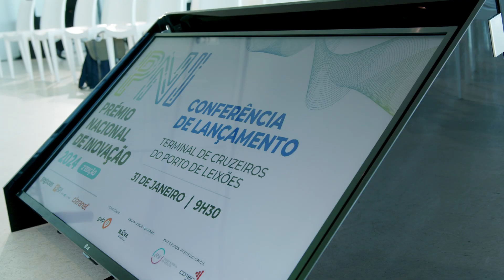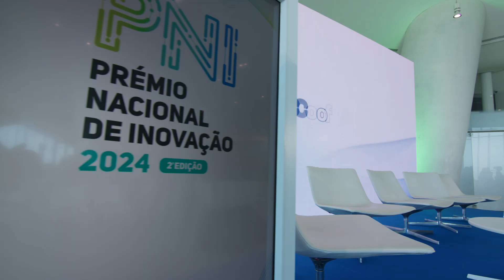PNI 2024 - Video Resumo – Conferência de Lançamento e Entrega de Prémios